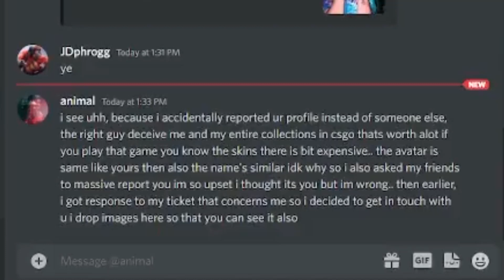rip bozo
Yameii - Floozie